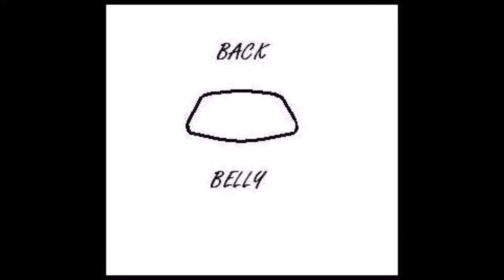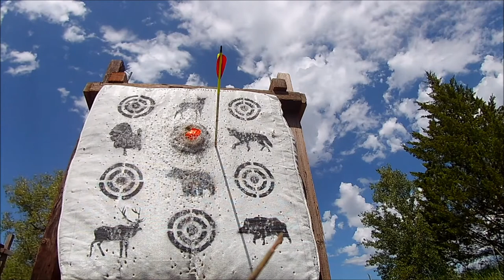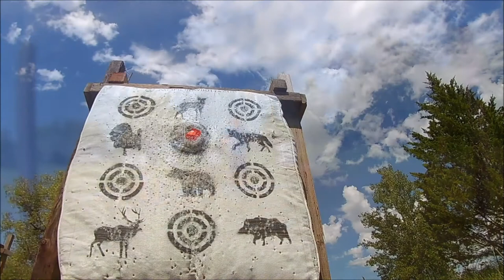Homemade Longbow Series. Part 5: final tiller and first shots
Finalizing tiller. Bringing bow down to desired draw weight by "trapping" the limbs. Adding a snakeskin backing for character. First shots. Happy with the results!